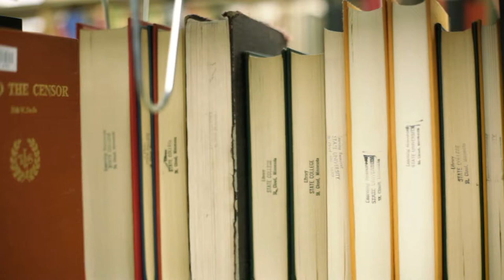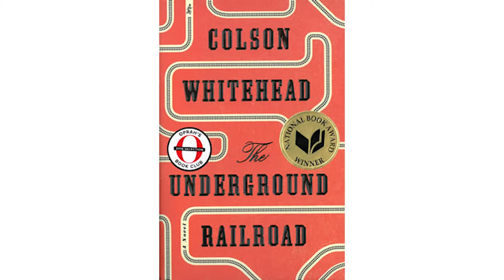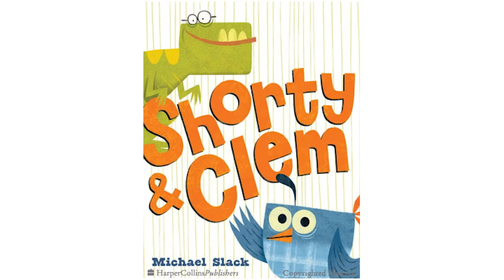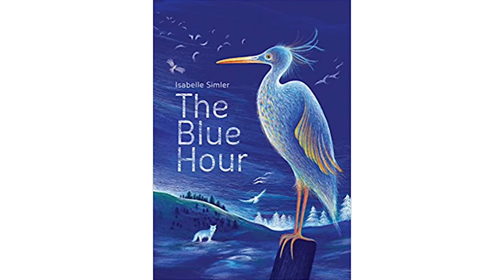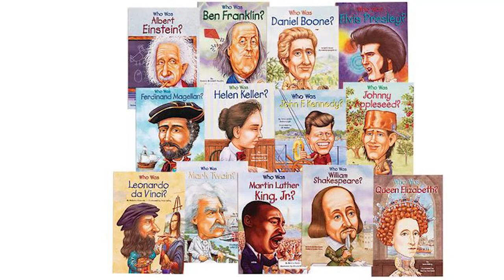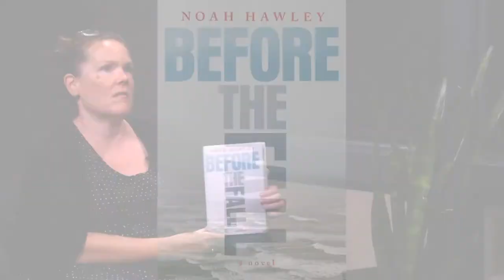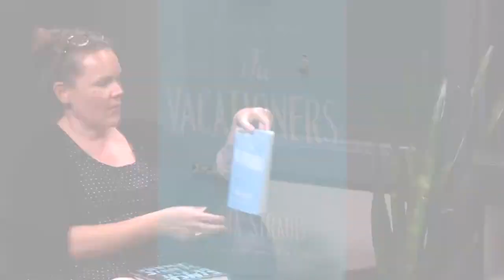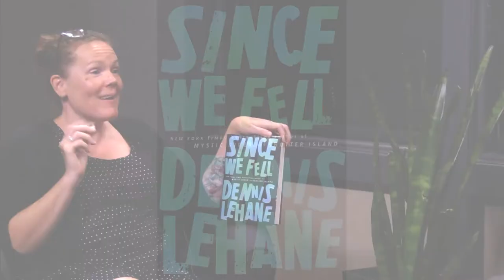Summer Book Talk Series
In this first installment of a new seasonal collaborative production between Somerville Public Library and Somerville Media Center, librarians share their recommendations for Summer books - ranging from adult to children books!

A huge thanks to the Somerville Public Library staff - Alison Mitchell, Cathy Piantigini and Lilly Sundell-Thomas - for sharing their expertise and passion with the Somerville community.

Some of the books mentioned and to find at the Somerville Public Library are listed below:

*The Underground Railroad : a Novel by Colson Whitehead
Lincoln in the Bardo by George Saunders *specifically the audiobook
*The Stranger in the Woods : the Extraordinary Story of the Last *True Hermit by Michael Finkel
*Out of Line : a Life of Playing with Fire by Barbara Lynch
Picture Book: Shorty & Clem by Michael Slack; The Blue Hour by Isabelle Simler
*Beginning Reader: Bob Books
*Early Chapter: Sofia Martinez series by Jacqueline Jules
*Middle Grade: Beyond the Bright Sea by Lauren Wolk; The Lotterys *Plus One by Emma Donohue
*Nonfiction: Who Was (biography series)
*YA/Teen: The Hate U Give by Angie Thomas